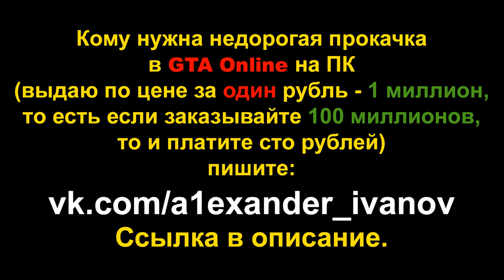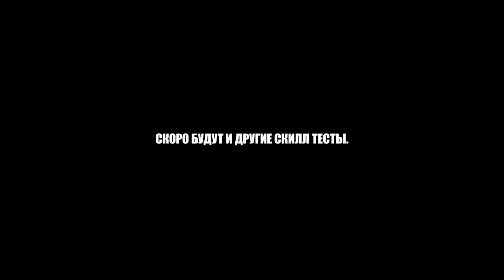ПАРКУР НА FURIA (GTA Online гонки)